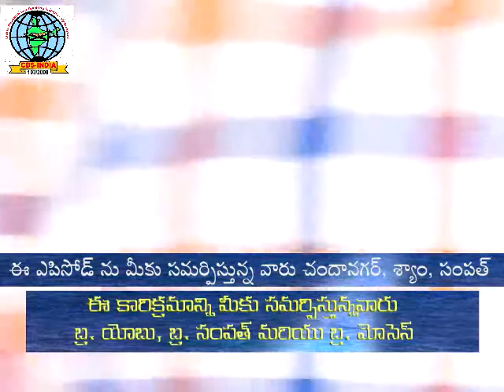SATHYA SAKSHI TV DEVUNI KUTUMBAM EPISODE 1 JANUARY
By: Bro. Kothapalli Ramesh